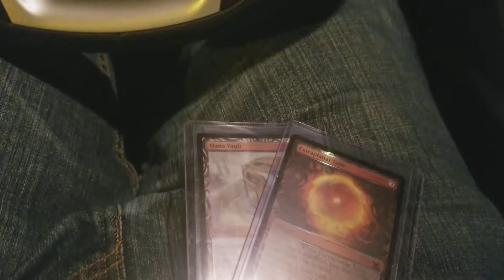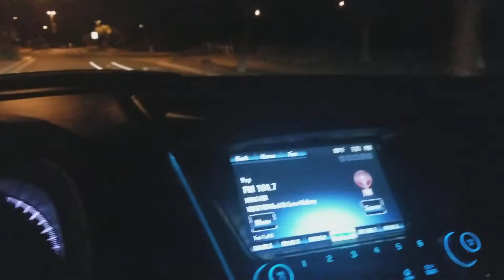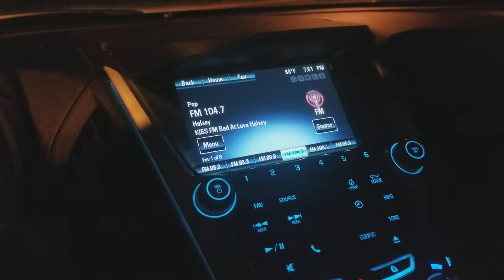SICK MTG Luck With Kaladesh and Aether Revolt Boosters ONLY 6 Packs!!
Lucky you ride home from my LGS!! Quit rant and brag about this epic night!!